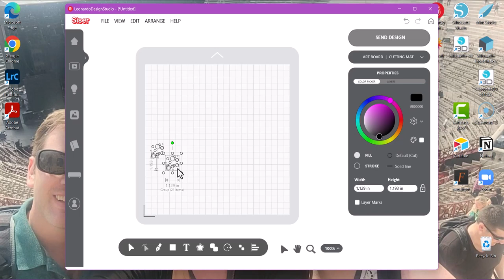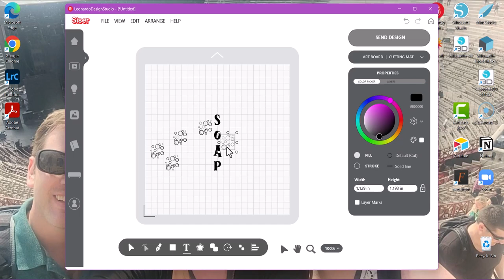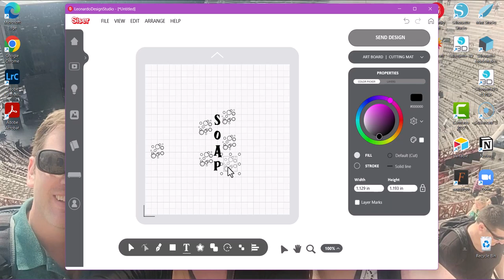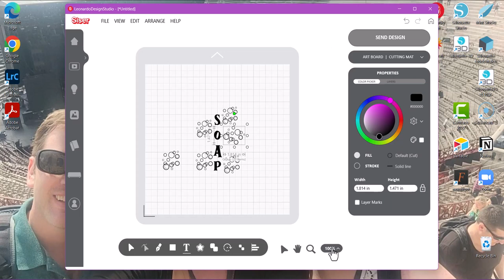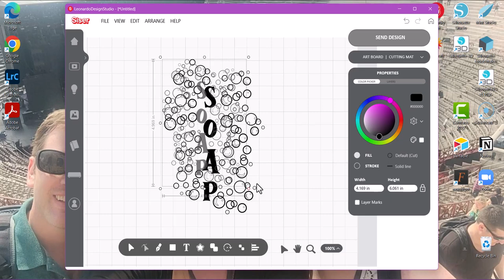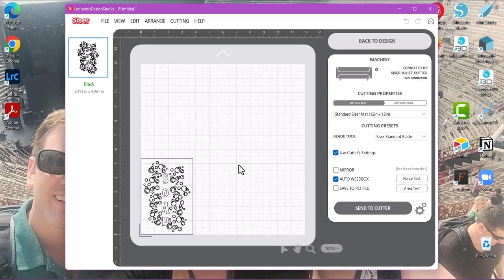DIY Soap Dispenser with Etchall and Juliet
Process to create an etched glass soap dispenser using Siser Leonardo Design Studio, Siser Juliet, and Etchall etching cream. This video currently has no voice-over, but will be updated as soon as I can get it recorded.